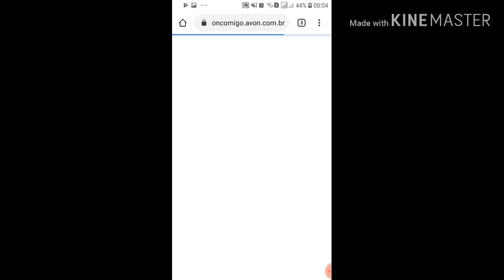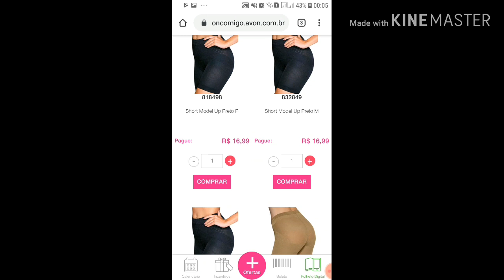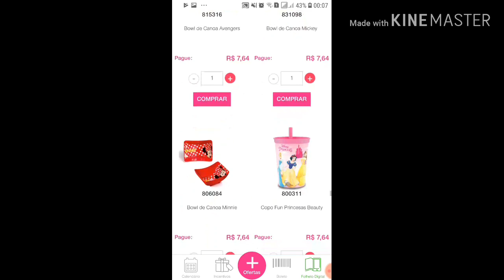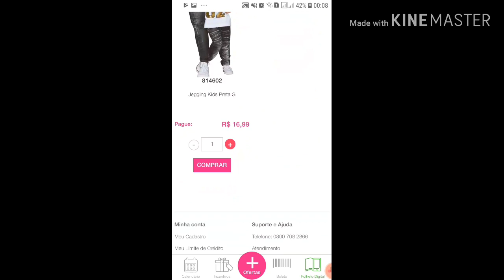Black Friday avon/ 19/2019- só para revendedor(a).